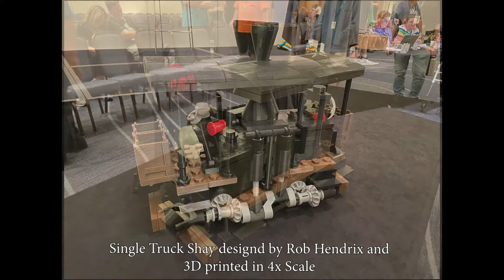Brickworld 2022 Charity Auction Shay Locomotive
2022 Brickworld Charity Auction. This single truck Shay locomotive was designed by Rob Hendrix and 3D printed at 400% scale. Rob donated the model to Brickworld's annual charity auction where it raised $3,4500.00 for charity.